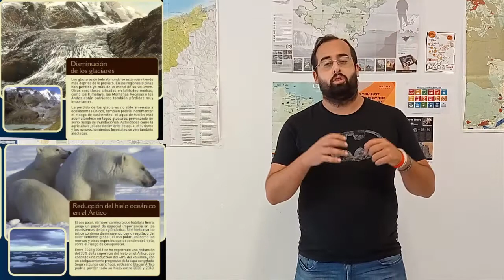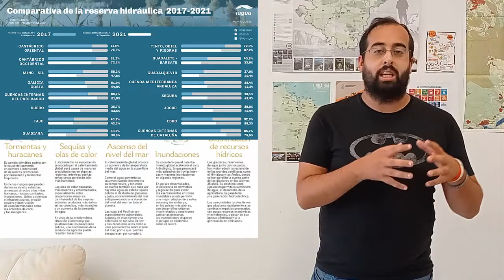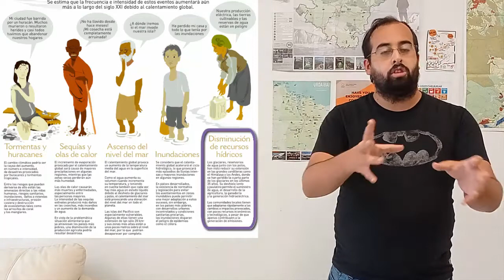Cambio Climático. Señales y Cambios en Nuestro Planeta.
A lo largo de 4 capítulos, os vamos a contar todo lo que sabemos sobre el Cambio Climático, sin duda alguna, el gran proceso que nos va a acompañar durante toda nuestra vida.

En estos capítulos, os hablaremos sobre sus señales, impactos, causas, efectos y posibles soluciones.

¡Esperamos que lo disfruteis!